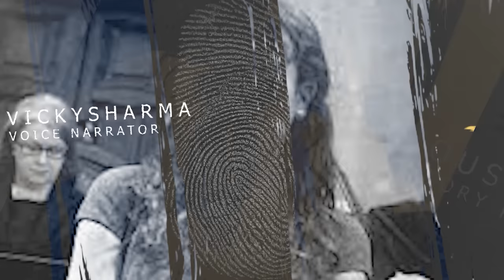इस लड़की ने अपने ही सभी पतियों को मार कर ICE CREAM बना डाली | True Story Of Couples | Hindi Story